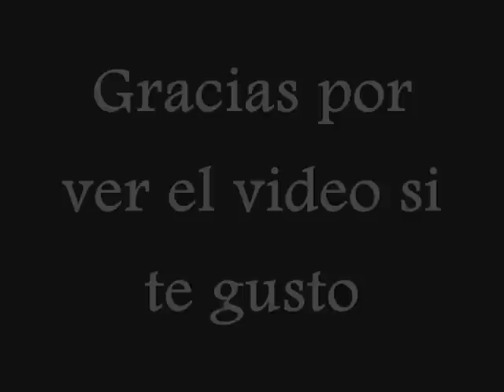BLACK PINK remix video oficial 2016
lo nuevo de black pink 2016
black pink 2016